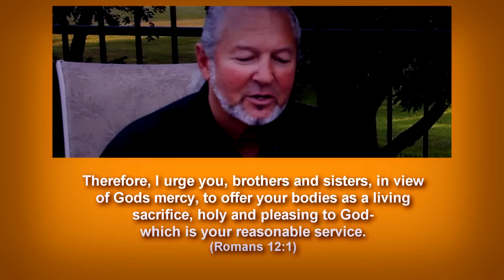Give A Sacrifice Of Praise! | Church On The Run With Mylon & Christi Le Fevre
Church On The Run is a Video Devotional by Mylon & Christi Le Fevre.

"Therefore, I urge you, brothers and sisters, in view of Gods mercy, to offer your bodies as a living sacrifice, holy and pleasing to God - which is your reasonable service." Rom 12:1